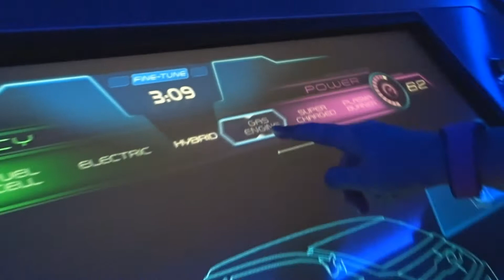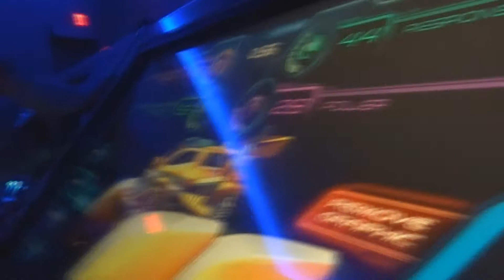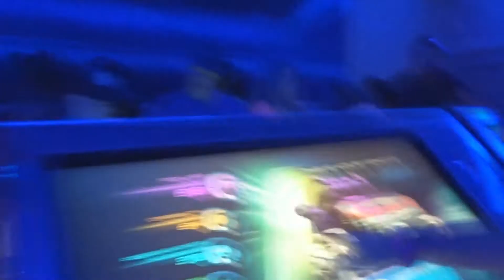Day 16 Part 1 2017 Wells Family Disney Adventures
We head off to EPCOT, take a ride on Test Track and wander the World Showcase.